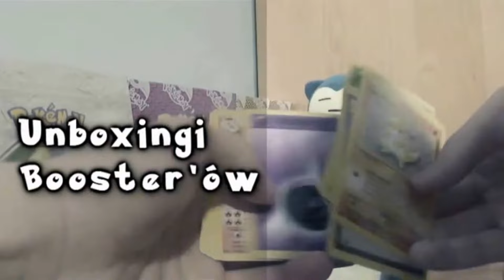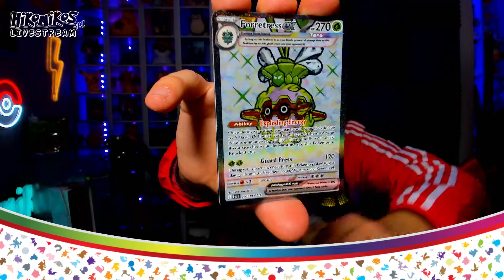LECĘ DO JAPONII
🔴 LIVESTREAMY SĄ W KAŻDY DZIEŃ BEZ ODCINKA! WIECZORAMI! 🔴LIVE

27-400 Ostrowiec Świętokrzyski. Polska